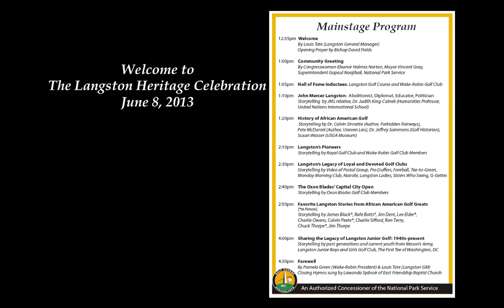Langston Main Stage Hall of Fame Affirmation